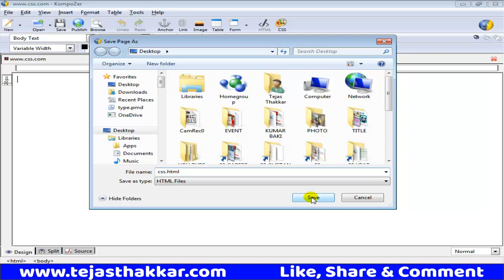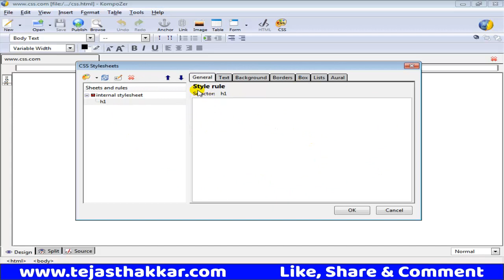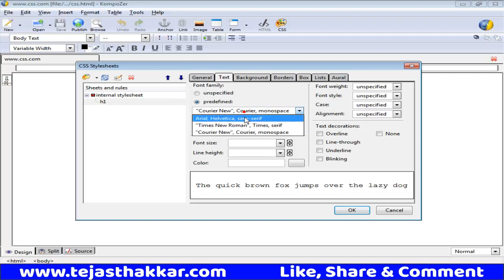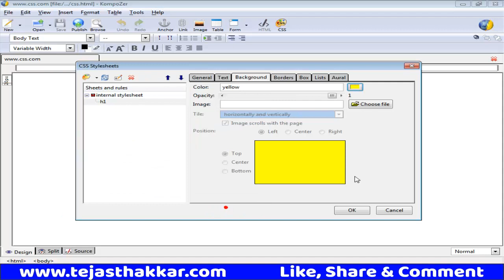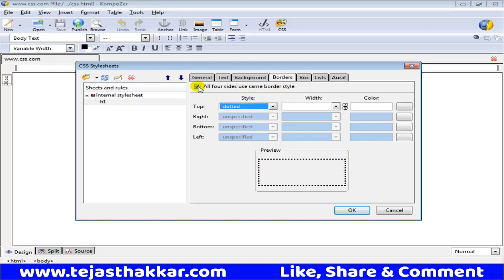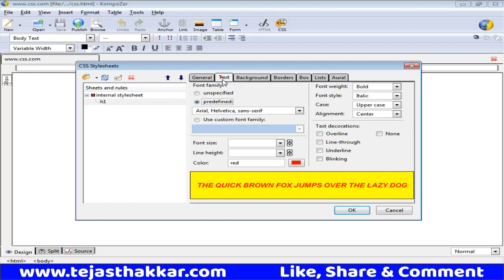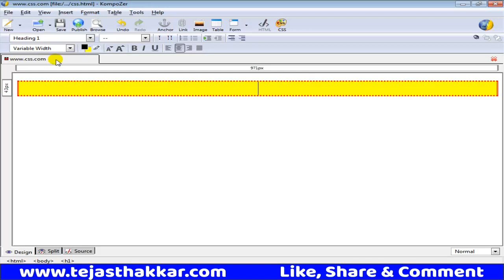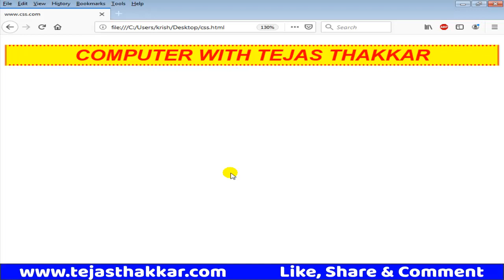CSS (Cascading Style Sheet)